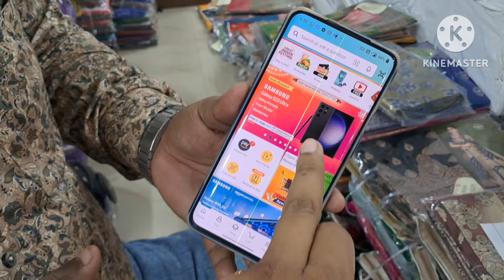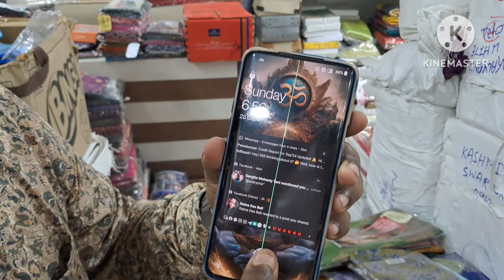হাওড়া মঙ্গলা হাট দুর্গাপুজা শাড়ি শপিং | Howrah Mangla Haat Saree Market | আমার পুজোর শপিং শুরু করলাম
LOCATION :  MANGLA HAAT
Howrah Railway Station, Howrah, West Bengal 711101

🔴আপনি যদি আমার চ্যানেল এর মাধ্যমে আপনার দোকান বা হোলসেল এর ভিডিও Promotion করতে চান তাহলে নিচের দেওয়া নম্বরে যোগাযোগ করতে পারেন 👇👇

Name : Anusuya Mondal
❌❌এটা দোকানের নম্বর নয়❌❌

🟠If you want to prompt your shop or wholesale's video through my channel, you can contact the number below 👇👇

Hey everyone, I recently went to Mangla Haat  market and vlogged all the collections. Today In this video I will share with you Kolkata's Cheapest hat Mangla Haat latest Saree collection.

আশা করছি ভিডিও তোমার খুব খুব খুব ভালো লাগবে এবং খুব Helpful হবে।

Please তোমাদের কাছে একটাই Request "ভিডিওটি দেখার সাথে সাথে LIKE👍 করে দিও।

মঙ্গলা হাট থেকে জলের দামে শাড়ি কিনুন| MANGLA HAAT| মঙ্গলা হাট শাড়ি মার্কেট| Howrah Mangla Haat Saree Wholesale Market| Mangla Haat Kolkata
MANGLA HAAT || HOWRAH MANGLA HAAT WHOLESALE MARKET || Mangla Haat Market in Kolkata @AnusuyasLifestyle❤️

mangla haat 2024
mangla haat.
howrah mongol hat
howrah mangala hat
howrah mongala hat
mangala hat howrah
mangala hat kolkata
মঙ্গলা হাট শাড়ি মার্কেট
হাওড়া মঙ্গলা হাটের শাড়ি
kolkata mangla haat
mangla haat jamdani saree
howrah mangla haat jawahar rasta
mangla haat kivabe jabo
wholesale saree market in howrah
saree wholesale market in howrah
mangla haat nighty wholesale
mangla haat nighty wholesale market
readymade blouse designs
readymade garments wholesale market
mangla haat market new video
howrah mangla haat market timing
monsoon saree collection 2024

📌বিশেষ বিজ্ঞপ্তিঃ-

এই ভিডিওটি সুধু নতুন ব্যবসার আইডিয়া দেবার জন্য। এই ভিডিওতে দেখানো কোন পণ্য আপনার পছন্দ হলে সেটি নেবার জন্য ভালো করে যাচাই বাচাই করে নিবেন। কাউকে টাকা দেবার আগে ভালো করে চিন্তা ভাবনা করেই টাকা দিবেন। অগ্রিম টাকা দিবেন না। অগ্রিম টাকা দিয়ে মাল যদি না পান তাহলে এই Anusuya's Lifestyle চ্যানেল কোন দাই নিবেনা। আরও জানিয়ে রাখি যে এই Anusuya's Lifestyle চ্যানেল কোন পণ্য বিক্রি করেনা। সুধু নতুন ব্যবসার আইডিয়া দিয়ে থাকে। আরও জানিয়ে রাখি যে এই ভিডিওর কমেন্ট-এ আপনার মোবাইল নম্বর দিবেন না। দিলে কিছু অসাধু মানুষ আপনার ক্ষতি করতে পারে।